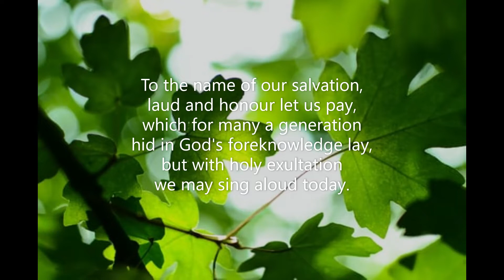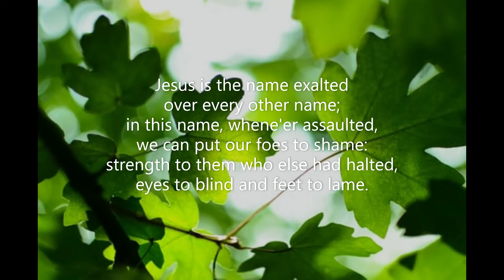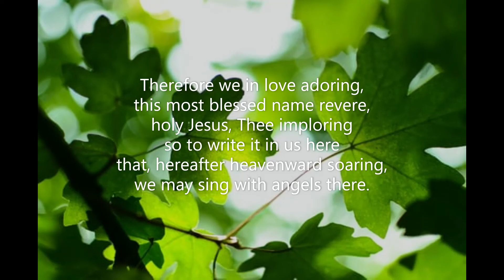To the Name of Our Salvation (#377 Common Praise 1998 - Praise) John Mason Neale Kaspar Ett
Piano track for Hymn #377 'To the Name of Our Salvation' from the Common Praise (1998) hymnal of the Anglican Church of Canada.  Words: Latin (Gloriosi salvatoris, 15th C.); tr. John Mason Neale (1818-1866)  Music: Kaspar Ett (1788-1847), Cantica Sacra, Munich, 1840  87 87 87   Tune: Oriel  Piano: Robert Aszmies  April 2022